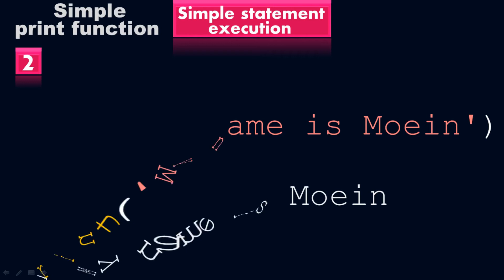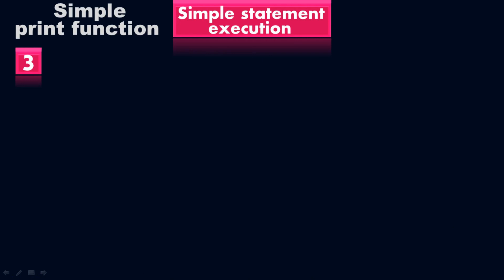How to write a simple print function in Python? - Artificial intelligence by Moein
Click here for full courses and ebooks:
The below list of topics have been covered:
Full courses and ebooks:
Course: "Learn Python from Scratch"
Introduction to Python
Arithmetic Operations
Boolean Conditions
Concatenation
Comparison Operators
Logical Operators
Indentation
Strings
List
2-D List
Tuples
Dictionaries
Nested dictionaries
Indexing
Functions
Def or defined functions
if statement
if-else statement
if-elif-else statement
Nested statement
for loops
while loops
Nested loops
Range Functions
Factorial
Exception Handling
Regular Expressions

Course: "Machine learning":
Introduction to Machine Learning
Supervised, Unsupervised and Reinforcement learning
Confusion matrix
Under-fitting & Over-fitting
Classification
Linear Regression
Non-linear Regression
Support Vector Machine Classifier
Linear SVM machine model
Non-linear SVM machine model
Kernel technique
Project of SVM in Python
K-Nearest Neighbors (KNN) Classifier
k-value in KNN machine model
Euclidean distance
Manhattan distance
Outliers of KNN machine model
Project of KNN machine model in Python
Naive Bayes Classifier
Byes rule
Project of Naive Bayes machine model in Python
Logistic Regression Classifier
Non-linear logistic regression
Project of Logistic Regression machine model in Python
Decision Tree Classifier
Project of Decision Tree machine model in Python

Course 1: Fundamental of Mathematics
Sets
Set Operations
De Morgan's Laws
Venn Diagrams
Binary Operations
Numerical System
Coordinate System
Groups

Course 2: Complete Calculus 1
Function
Domain & Range
Inverse function
Vertical line test
Horizontal line test
Ordered pair test
Graphing of function
Transformation of function
Parabola
Inverse parabolic function
Circle
Center and Radius of a circle
Radian and Degree of a circle
Least squares method
Least square lines/Regression lines
Limit
Limit of Trigonometric functions
Limit of infinity
One-sided limit & Two-sided limit
Limit of multi variable function
Continuity & Discontinuity
Asymptote
Vertical Asymptote
Horizontal Asymptote
Hole
Point-slope form of the equation
Slope-intercept form of the equation
Standard form of the equation
Tangent and normal lines
Derivative Rule
Chain Rule
Power Rule
Product Rule
Quotient Rule
Derivative of Trigonometric functions
Inverse Trigonometric function
Hyperbolic function
Inverse hyperbolic functions
Composite function
Implicit Differentiation
Logarithmic and exponential Rules
Logarithmic and exponential differentiation
Squeeze Theorem
Modeling and solving the equations

Course 3: Advanced Calculus of Higher Mathematics
Parseval's Identity of Fourier Series
Harmonic Analysis of Fourier Series
Complex Fourier Series
Fourier Transform
Z-Transform
Power Series
Binomial Series

Course 4: Calculus 2 & 3
Introduction to integration
Important formulas of integration
Definite integral equations
Indefinite integral equations
U-substitution method
Integration by parts
Introduction to differentiation
Linear differential equations
Bernoulli's differential equations
Exact differential equations
Homogeneous differential equations
Non homogeneous differential equations
Mixima & Minima differential equations
Separable differential equations
Partial differential equations
Scalar
Vector
Unit normal vector
Gradient
Divergence
Directional derivative
Solenoidal
Curl
Irrotational
Line integral
Surface integral
Green's Theorem
Stoke's Theorem
Gauss-Divergence Theorem
Langrange's Mean Value Theorem
Newton Raphson Method
Newton's Difference Interpolation Method [Finite-Difference Calculus]
Newton's Forward Difference Interpolation Method
Newton's Backward Difference Interpolation Method
Newton's Central Difference Interpolation Method
Runge-Kutta Method
Taylor Series
Maclaurin Series
Fourier Series
Laplace Transform
Inverse Laplace Transform
APPLICATIONS of Calculus in daily life
Ebooks